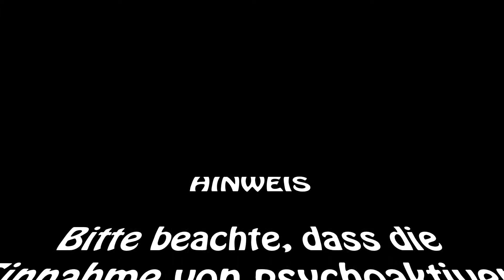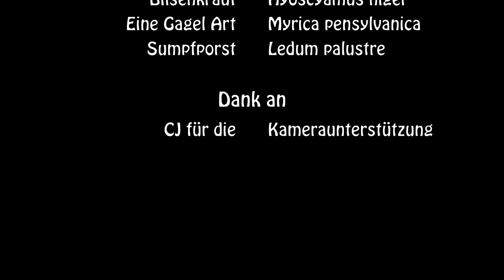Teil 1 Einleitung und Maischen - Ein Grutbier brauen mit Bilsenkraut Gagel Sumpfporst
Dies ist das erste von fünf Videos, in denen ein kompletter Heimbrauprozess eines Grutbieres mit Bilsenkraut, Sumpfporst und Gagel gezeigt wird. Am Anfang dieses Videos (Teil 1) werden die Zutaten (unter anderem die Bierwürzen) vorgestellt; danach das Einmaischen und die verschiedenen Rasten.

Diese fünf Teile gehören zusammen:
Teil 1/5: Einleitung & Maischen (dieser Teil)
Teil 2/5: Abläutern
Teil 3/5: Würzekochen mit den Bierwürzen Bilsenkraut, Sumpfporst, Gagel und Hopfen
Teil 4/5: Kühlen und Hefezugabe
Teil 5/5: Abfüllen nach Gärung

Wenn Du nur an den historischen Bierwürzen (Supfporst - Ledum palustre, Gagel - hier: Myrica pensylvanica und Bilsenkraut - Hyoscyamus niger) interessiert bist und den klassischen Brauprozess schon kennst, dann schau Dir nur die Einleitung im Teil 1 "Einleitung und Maischen" und Teil 3 "Das Würzekochen" an.
Wenn Du Brauen lernen willst, sind möglicherweise alle fünf Teile für Dich interessant. Ich wollte den kompletten Brauprozess einmal zeigen.